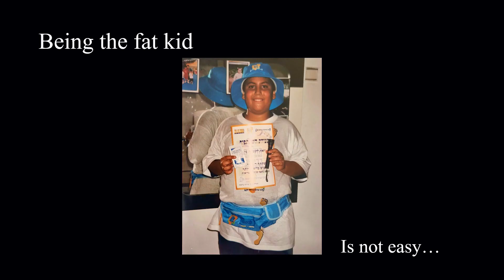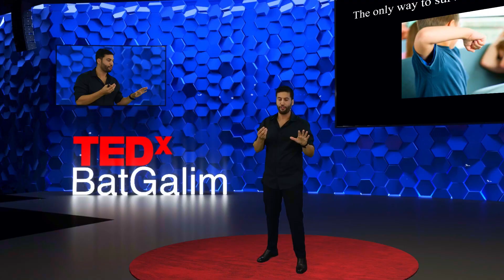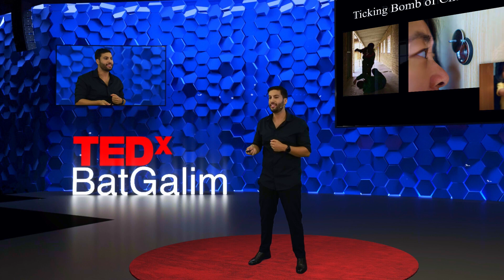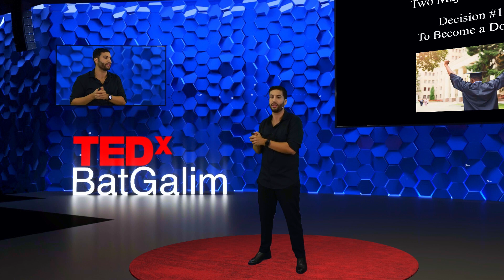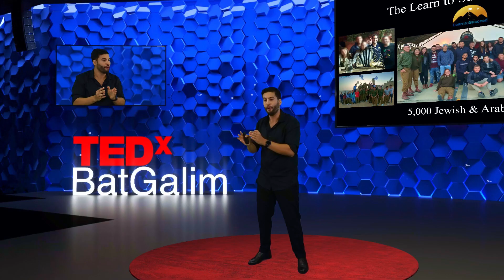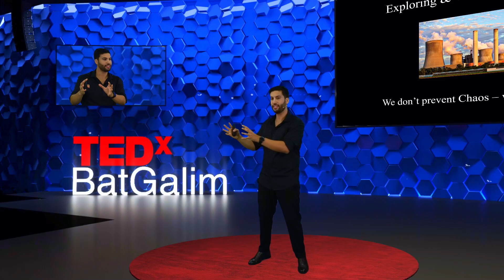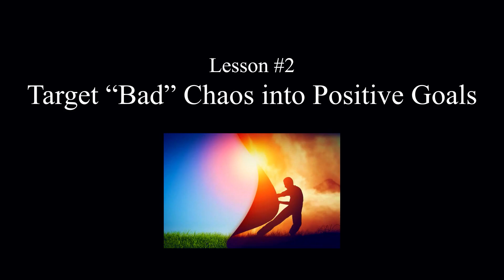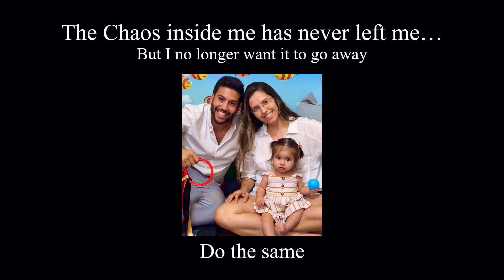Controlling Chaos | Dr. Maor Farid | TEDxBatGalim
How can we turn the Chaos in our lives into our strongest driving force and let it take us to outstanding career and personal accomplishments?
Dr. Maor Farid is the Founder & CEO of Learn to Succeed (NGO) and co-Founder at Datability. He is an AI and Chaos Theory scientist at the Technion and MIT, and was Israel's representative at the Harvard leadership program. Dr. Farid is a former Captain in Unit 8200, and a member of the Forbes 30 Under 30 list. He is the moderator of the Scientific Segment in Channel 13. This talk was given at a TEDx event using the TED conference format but independently organized by a local community.